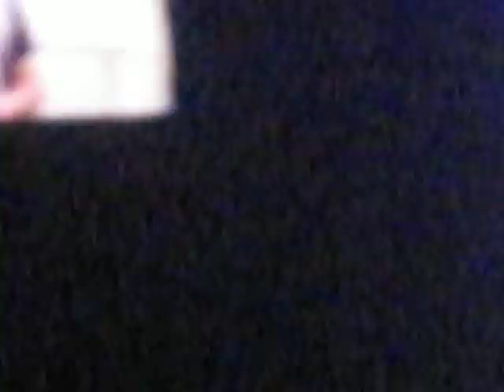Naturally 7 performs